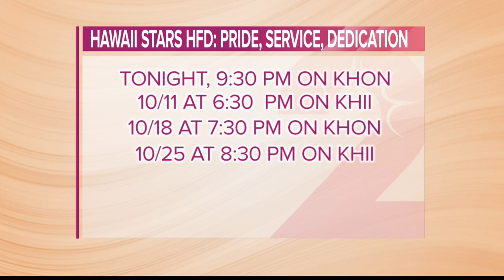Hawaii Stars' HFD: Pride, Service, Dedication